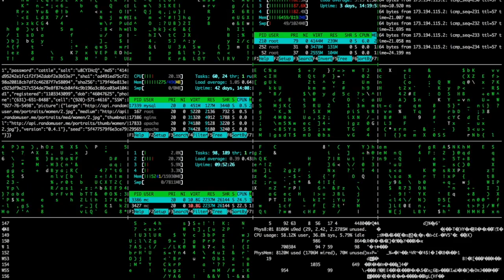in/visibility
From the "Critical Karaoke" session at the 2016 Canadian Communication Association annual meeting. Mél Hogan, convener.

Citation information (APA):

Roberts, S.T. (2016, May). In/visibility. Paper presented at the annual meeting of the Canadian Communication Association, Calgary, AL.